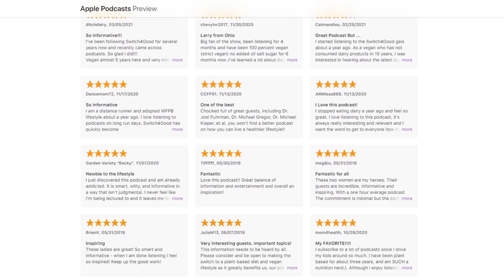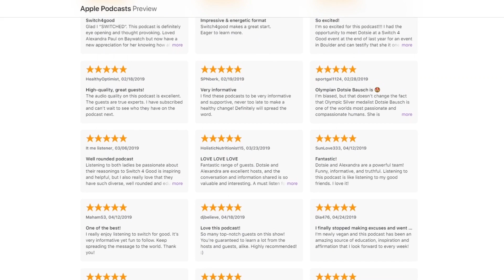SECRETS about DIABETES You Must Know | What Causes Diabetes? (Dr. Neal Barnard)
How would our health outcomes change if we were proactive in treating illness and disease?

Is changing your diet an effective way to reverse chronic conditions?

Dr. Neal Barnard is a physician, clinical researcher, and advocate for preventative medicine.

As the Physicians Committee for Responsible Medicine founder and author of more than twenty books, Dr. Barnard is a leading voice in the plant-based movement.

When he isn’t lobbying for more sustainable practices in medicine or being featured in popular documentaries like Supersize Me and Forks Over Knives, you might find him performing music with CarbonWorks.

Let's hear from Dr. Neal Barnard as he discusses the science behind diabetes, how the Barnard Medical Center helps patients go plant-based, and diet’s role in preventing and reversing poor health conditions.

📲 Important Links:
 - Follow Dr. Neal Barnard on Twitter at @DrNealBarnard